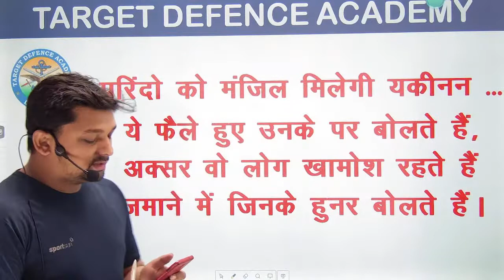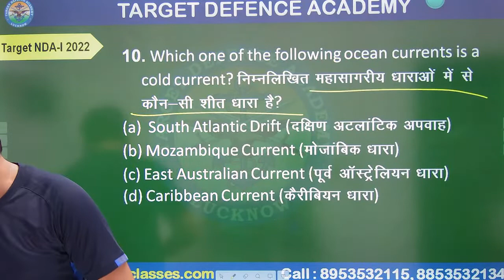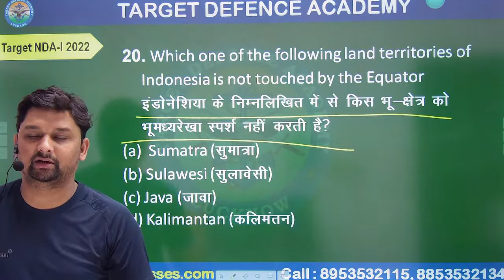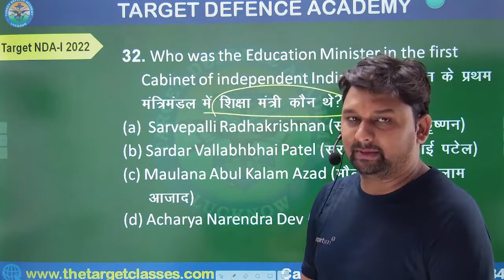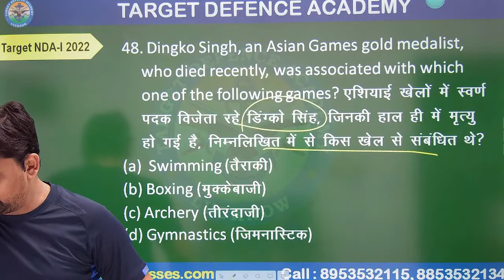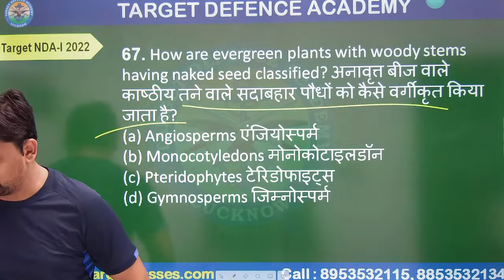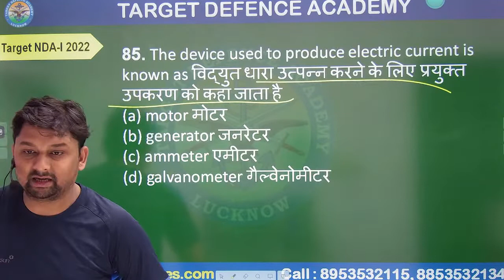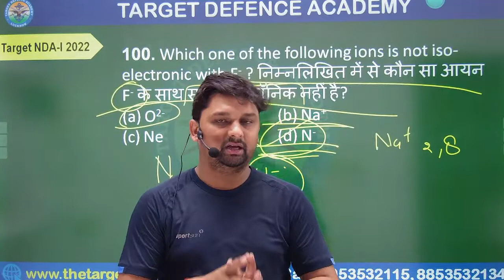Target NDA 1 2022 | GAT | Free Live class | Important Questions | Best NDA Coaching in Lucknow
Target NDA 1 2022 Live classes. Best NDA Coaching in Lucknow India. Top defence coaching institute in India. First Time free live classes by Target Defence Academy Lucknow. NDA maths and GAT full length test. Best defence coaching in India.

Copyrights :
The content and works provided on these Web pages are governed by the copyright. Duplication, processing, distribution, or any form of commercialization of such material beyond the scope of the copyright law shall require the prior written consent of its respective author or creator.